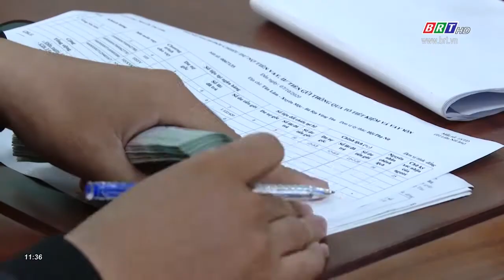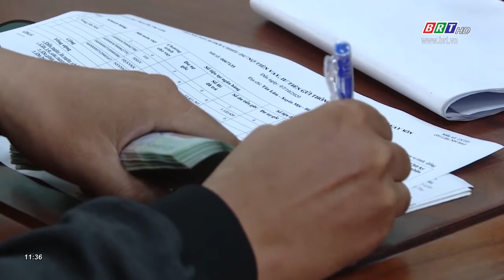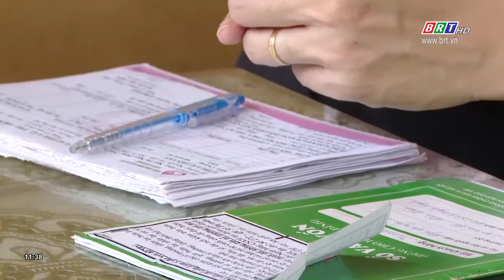Chương trình tín dụng chính sách đồng hành cùng mục tiêu giảm nghèo | BRTgo